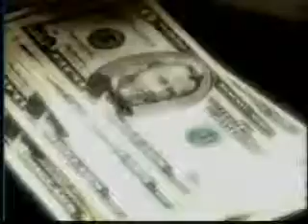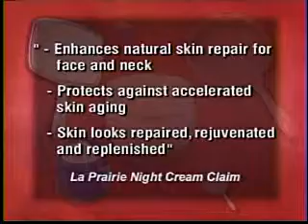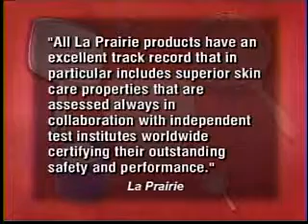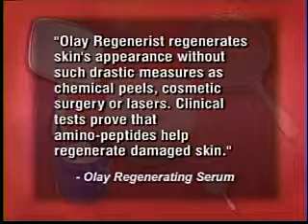Mike & Juliet Show 4/08/08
Watch Dr. Day discuss and compare anti-aging creams.  Find out if that expensive cream you are using is really the best!